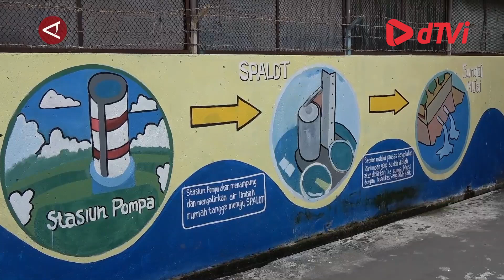Ubah kesan Rusun Kumuh, Kampung Sanitasi Inovasi warga Palembang